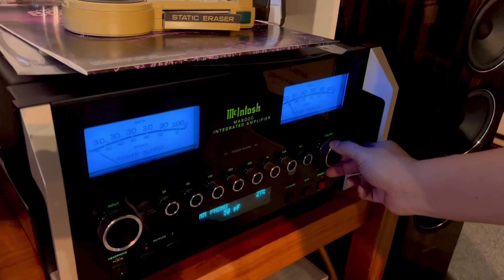😘 Hệ thống âm thanh gồm Mâm than Micro BL-101 + Amp Mcintosh MA9000 + Loa B&W 702 Signature 🤑